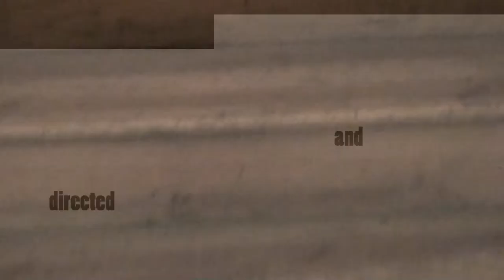Subway Riders - Making decisions - short movie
Movies Productions
2014 Show me the Money, inc